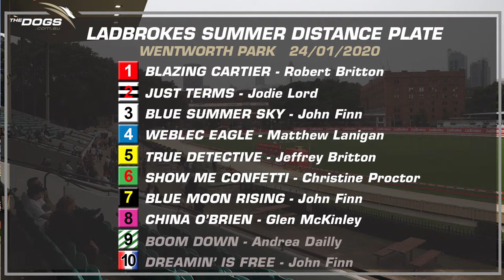The Dogs TV Wrap Up - Jan. 20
In today's episode of TheDogs.com.au Wrap Up, The Dogs TV cover all the action and trainer reaction out of the Group 1 weekend at Wentworth Park Greyhounds, the new TAB racing heading to Taree, follow Greyhound Racing New South Wales CEO Tony Mestrov through the bushfire affected NSW South Coast and take a look at the upcoming Illawarra Pet Festival at Bulli Dogs.